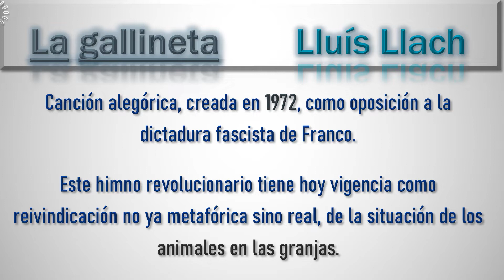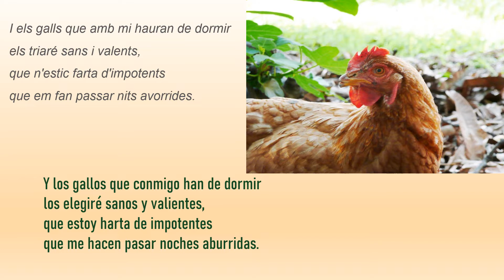La Gallineta, Lluís Llach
Del álbum Barcelona Gener de 1976. Canción grabada en directo en el concierto del  Palau d'Esports de Barcelona en enero de 1976. Himno revolucionario al más puro estilo George Orwell en Rebelión en la granja. Con sólo cuatro acordes, Llach crea un alegoría contra la dictadura de Franco. Hoy la reivindico como himno animalista. Traducida del catalán por Luisa Claver.